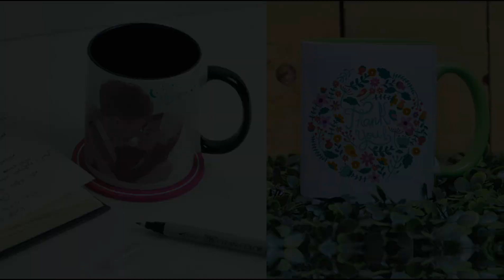Different Colour of Mugs from Printcious.com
Colour mug is 1 of the popular merchandised gifts for many people because it is small, easy to carry, affordable and usable in daily life.

to know more about our colour mugs.